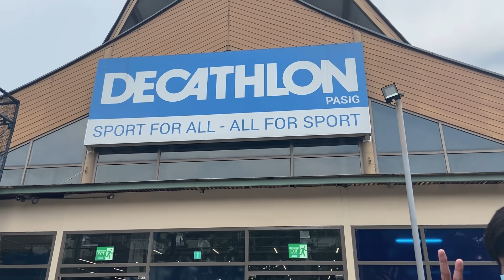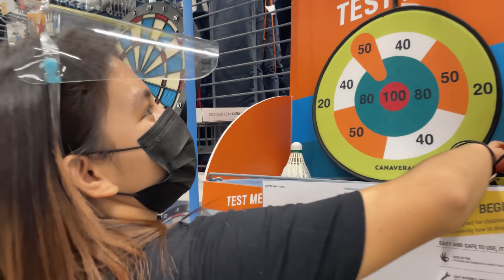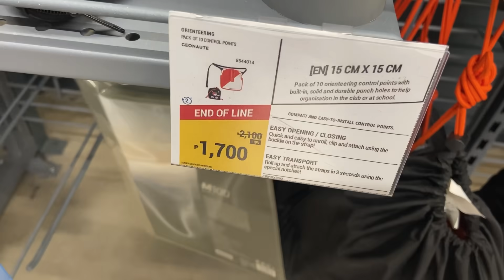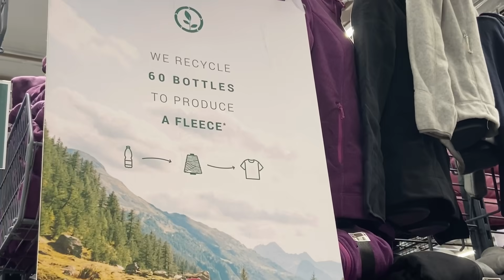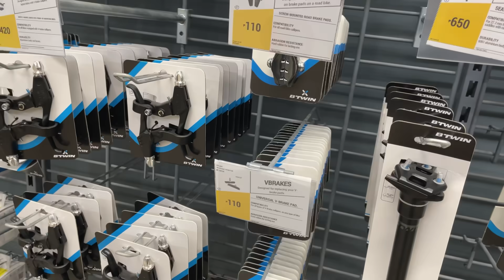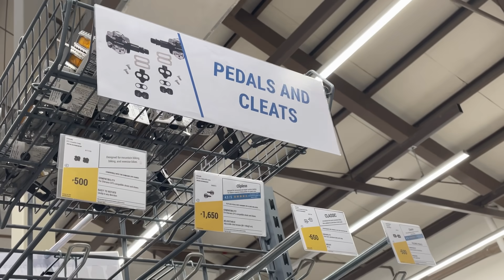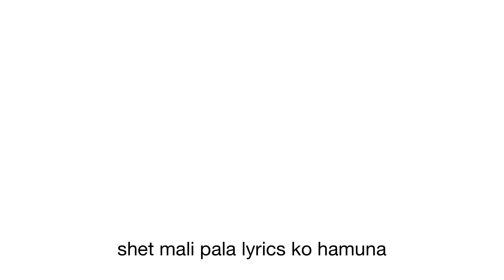heaven is a place on earth | Decathlon, Pasig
ngunit wala pang pambili